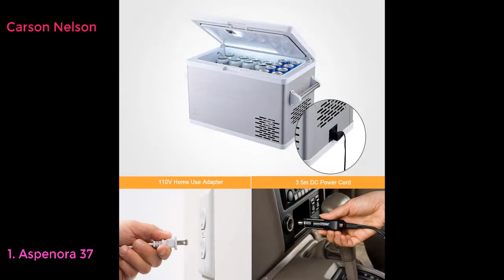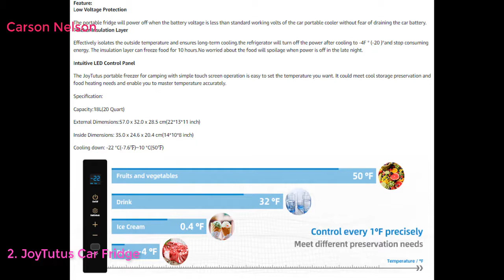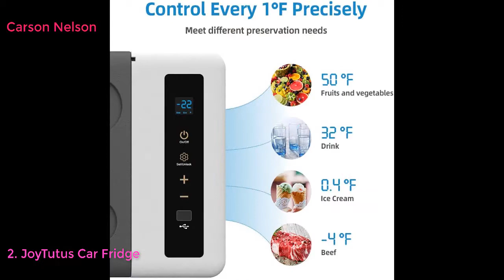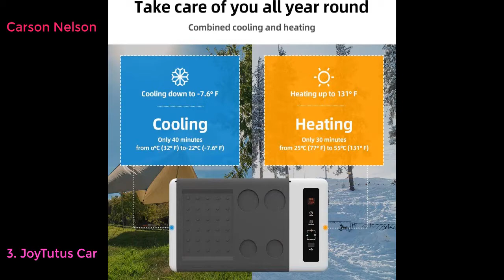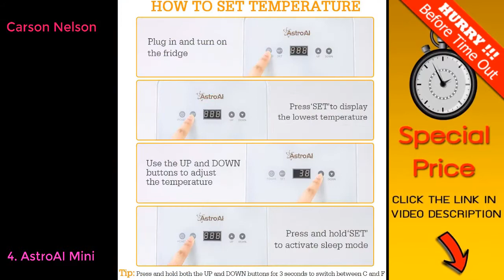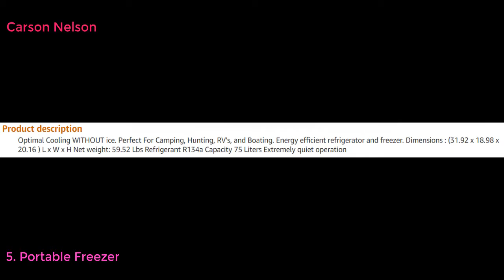Top 10 Best Chest Freezers in Canada 2021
Top 10 Best Chest Freezers in Canada LINK
Aspenora 37-Quart Portable Fridge Freezer 12V Car Refrigerator Car Fridge with Compressor Touch Screen for Vehicle Truck RV Camping Travel Outdoor Driving, -4℉ ~ 68℉, 12/24V DC and 110V AC(37-Quart)
JoyTutus Car Fridge 20 Quart(18 Liter), Mini Fridge Freezer (-7.6℉~50℉), Portable Car Refrigerator for Camping, Travel,Truck, Boat, Home and skincare with 12/24V DC and 110-240 AC
JoyTutus Car Fridge 20 Quart(18 Liter), -7.6℉~131℉,Portable Car Refrigerator with DC 12V/24V and AC 100V-240V, Mini Fridge Freezer for Vehicle, Car, Truck, RV, Boat, Camping,Home and Skincare
AstroAI Mini Fridge 6 Liter/8 Can Skincare Fridge - with Temperature Control - AC/12V DC Portable Thermoelectric Cooler and Warmer for Bedroom, Cosmetics, Medications,Make Up, Home and Travel Best Gift for Father's Day(White)
Portable Freezer & Refrigerator 110v & 12v Cooler
Aspenora 54-Quart Portable Fridge Freezer 12V Car Refrigerator Car Fridge with Compressor Touch Screen for Vehicle Truck RV Camping Travel Outdoor Driving, -4℉ ~ 68℉, 12/24V
Whynter CUF-112SS Energy Star Upright Freezer with Lock, Stainless Steel, 1.1 cu. ft.
Hike Crew Portable Propane Water Heater & Shower Pump – Compact Outdoor Cleaning & Showering System w/LCD & Auto Safety Shutoff for Instant Hot Water While Camping, Hiking – Carry Case Included
Koolatron KTCF155 5.0 cu. ft. Chest Freezer, White
PHARMACOLD: MDF-20U40-20°C Freezer